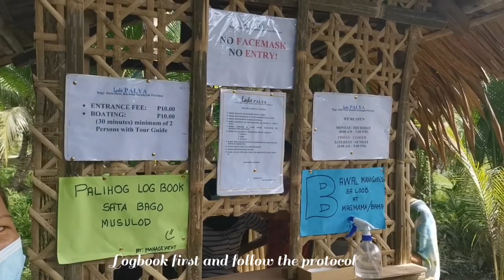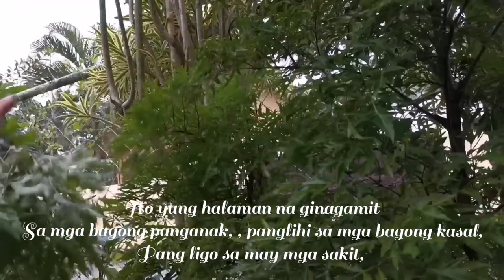Road Trip to Sarangani Province Philippines 🇵🇭 #02 /Lake Palya of Datu Dani Kiamba